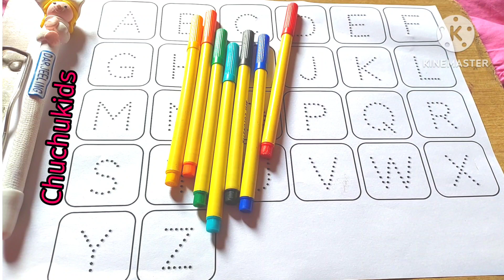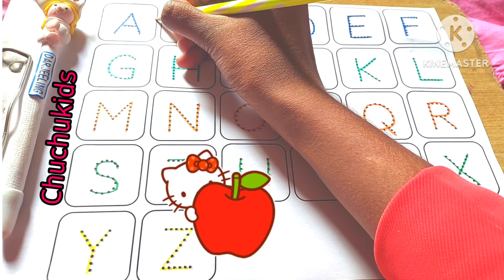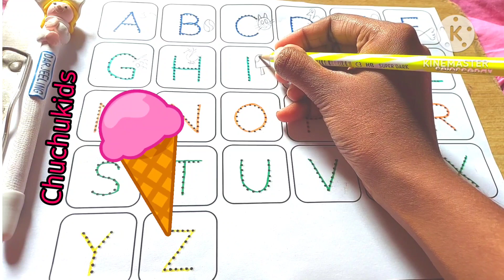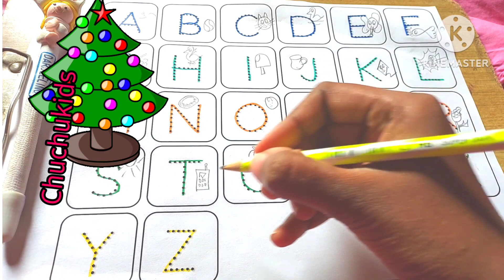abcd song,a for apple 🍎, b for ball 🏀, c for cat 🐱,d for dog 🐕, english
abcd song,a for apple 🍎, b for ball 🏀, c for cat 🐱,d for dog 🐕, english alphabet,toddler abcdsong ,abcd,a for apple🍎,b for ball🏀,c for cat 🐱,d for dog🐕,english varnmala,अ से अनार,क से कबूतर,